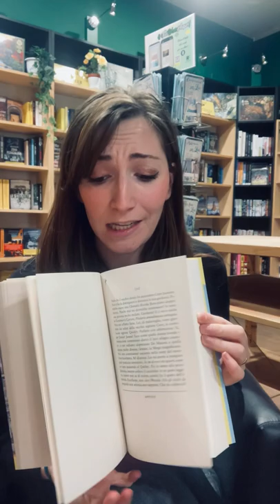La mascella di Caino. Il puzzle letterario più diabolico del mondo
Sei assassini e sei vittime: chi ha ucciso chi?
100 pagine stampate in ordine sparso, è compito del lettore disporle nella sequenza corretta così da risolvere il caso.
Accetti la sfida?
“La mascella di Caino”, di Torquemada
Mondadori
€18